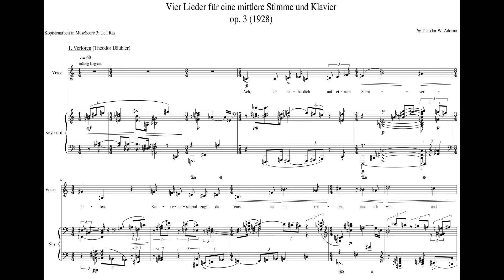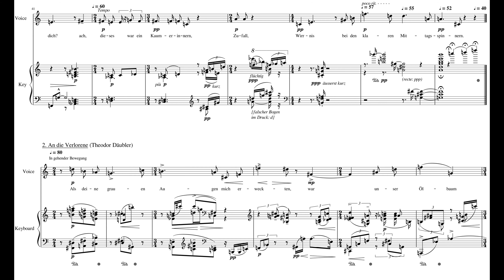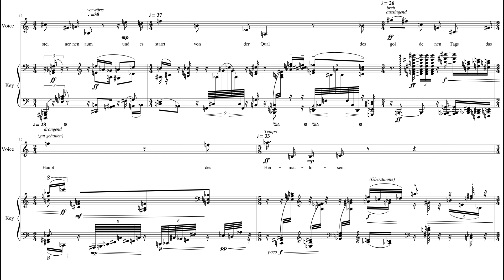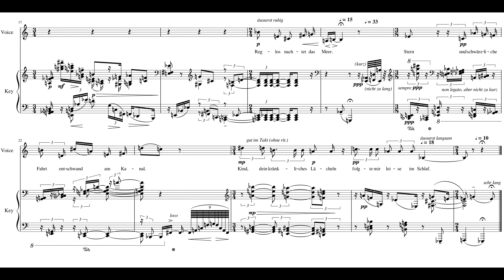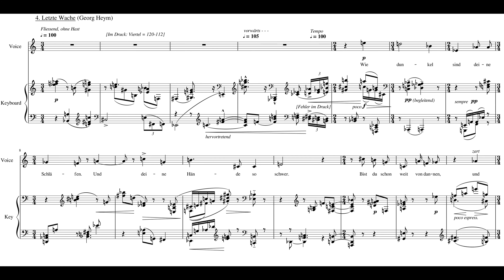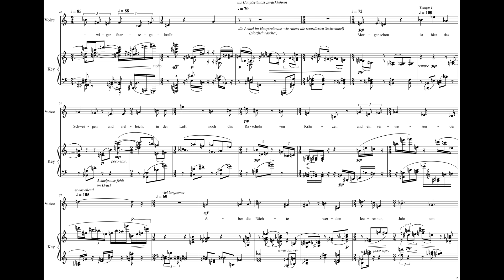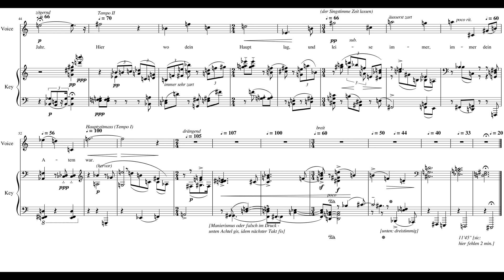Theodor W. Adorno, Vier Lieder op. 3, 1928, Version mit VST-Gesang von Marie Ork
Theodor W. Adorno, Vier Lieder op. 3, 1928, Version mit VST-Gesang von Marie Ork. (Das Stück ist mit Abstand das wichtigste musikalische Werk von Adorno, auch in seinen eigenen Augen.) Derselbe Klavierpart wie in früheren Uploads in den letzten Wochen, aber jetzt endlich mit den gesungenen Worten. - Marie singt noch nicht ganz stilsicher, zeigt aber die Möglichkeiten der Technologie. Wenn Akzente und die Dynamik nutzbar sein werden (ppp bis fff) und die Aussprache neutraler ist hinsichtlich lateinischer Sprachen, wird man mit ihr umgehen können wie mit anderen VST-Instrumenten.